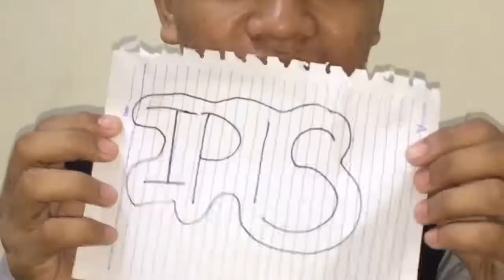Iba’t Ibang uri mga taong takot sa ipis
Tag O Share Muna Ang Kaibigan Mong Takot Sa Ipis😂😂

PWEDE NYO PO AKO I FOLLOW SA AKING SOCIAL MEDIA ACCOUNTS

SALAMAT PO😘😘